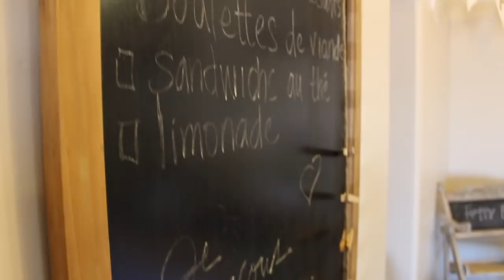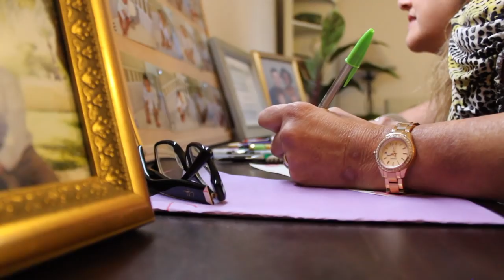Kosette's 1st Birthday (Paris Theme)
We had a blast at Kozy's first party. Thanks to all that came Thank you Max for taking all the video footage for us.